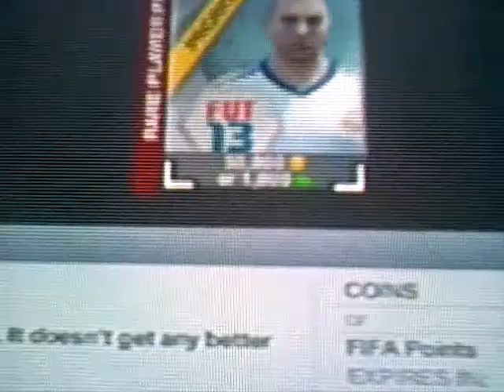FIFA 13 50K Pack happy hour #1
in this pack i got nothing but my second pack made up for it all !